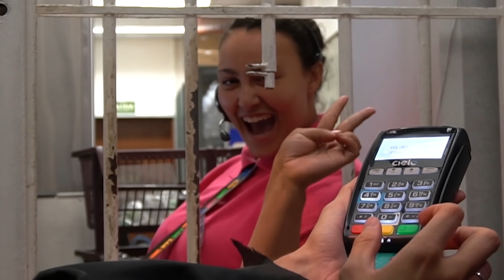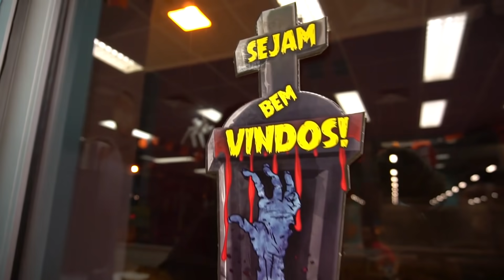TROLLEI TODO MUNDO COM UMA MAQUIAGEM SUPER ASSUSTADORA! ( HALLOWEEN )